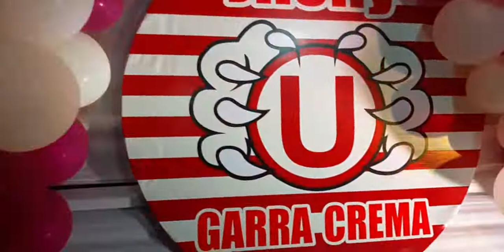TRADICIONAL CERVECEADA EN EL CUMPLEAÑOS DEL Sr JHONNY MAGNO BARZOLA -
TRADICIONAL  CERVECEADA  EN EL CUMPLEAÑOS DEL Sr  JHONNY  MAGNO BARZOLA  - REALIZADO EL SABADO 13 DE NOVIEMBRE EN LIMA - PERU